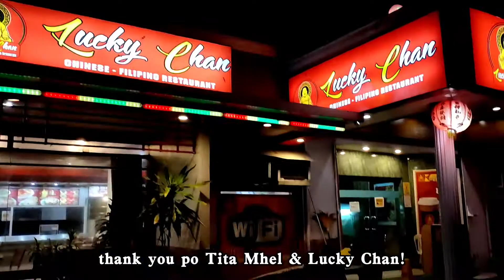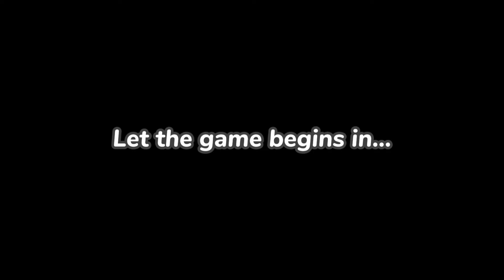FAMILY DINNER DATE (TITA'S BIRTHDAY) + BATO-BATO PICK GAME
[[pls don't skip the video 🥺]]
Hello, hi, mabuhay, guys!

[ Hi, I've been loving GCash so far and was hoping you'd join me. I've shared PHP 70 worth of freebies for you to try out
[ Hi guys! You can enjoy extra discounts at YesStyle every purchase when you use my Rewards code "JANILLE0800" or just click the Rewards

lazy - Capcut music